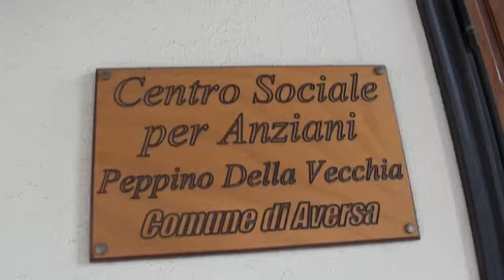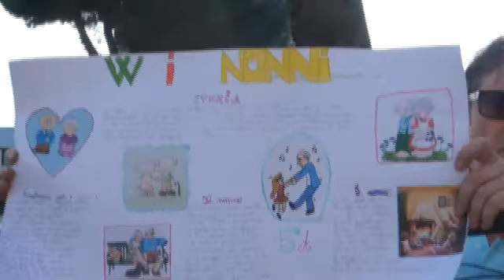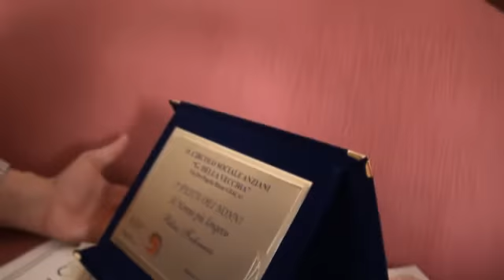Aversa - Festa del Nonno nel Rione Gescal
- AVERSA. Sabato 4 giugno si è svolta in via del Popolo (Rione Gescal) la "Festa del Nonno" organizzata dal circolo ricreativo "Peppino Della Vecchia" a cui hanno partecipato il sindaco di Aversa Domenico Ciaramella. gli assessori Gino Della Valle e Gianpaolo Dello Vicario e il consigliere Michele Galluccio. Inoltre, tutta la manifestazione è stata allietata dalla presenza dei ragazzi della scuola elementare "Karol J. Wojtyla" che hanno intrattenuto il pubblico con alcune tra le più famose canzoni napoletane. In seguito sono stati premiati i nonni longevi con una targa in loro onore e tutti i soci hanno ricevuto come omaggio un gagliardetto ricordo.
(04.06.11)